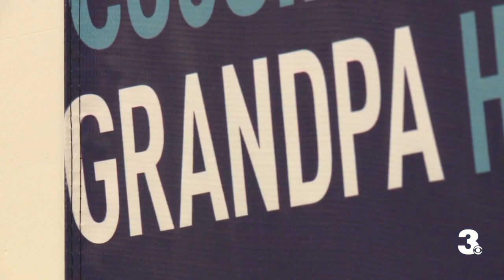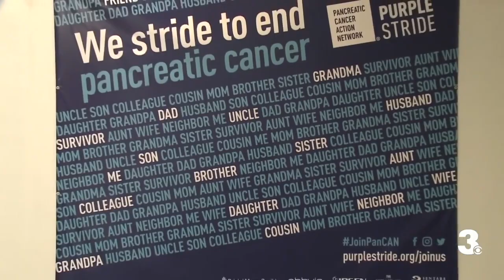Researchers at Eastern Virginia Medical School take on Pancreatic Cancer